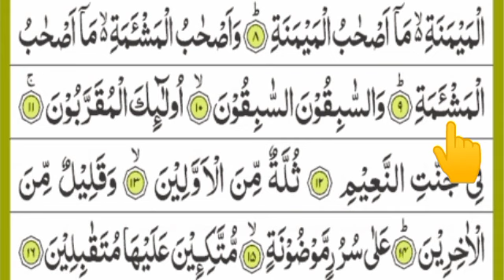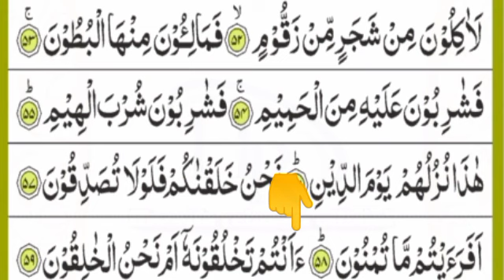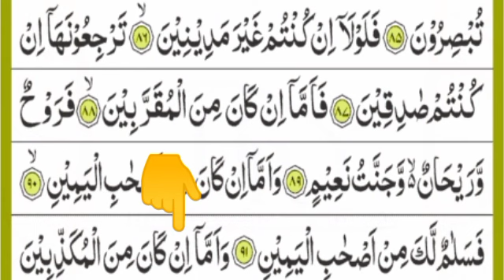Sura Waqiya ki Tilawat | سورہ واقعہ کی فضیلت | Surah Al waqia | learn Quran daily | HD Text With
Surah Al-waqiya full | sura Al waqia (HD) with Arabic Text | learn Quran daily tilawat

Surah Al-waqia tilawat word by word

سورہ واقعہ
سورہ الواقعہ
سورہ واقعہ اردو
سورہ واقعہ کی تلاوت
سورہ واقعہ ترجمہ کے ساتھ
سورہ واقعہ اردو ترجمہ کے ساتھ
سورہ الواقعہ اردو
سورہ الواقعہ ترجمہ کے ساتھ
سورہ الواقعہ اردو ترجمہ کے ساتھ
سورۃ واقعہ
سورۃ واقعہ کی تلاوت
surah waqiah سورۃ واقعہ
سورۃ الواقعہ اردو
سورۃ الواقعہ ترجمہ
سورۃ الواقعہ ترجمہ کے ساتھ
سورۃ الواقعہ
سوره واقعه
سوره واقعة
سورة واقعه
سورہ واقعہ کی فضیلت سننے سے حاصل ہوگی یا پڑھنا ضروری ہے
واقعه
سوره واقعه کامل